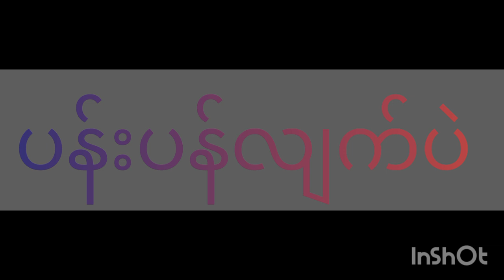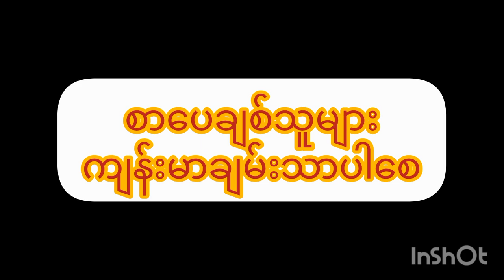ပန်းပန်လျက်ပဲဆရာချစ်ဦးညိုရွတ်သွားတာအရမ်းကောင်း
ဘေကုန်ရကျိုးနပ်ပါစေမယ်။
မိတ်ဆွေတို့အကျိုးတစ်စုံတစ်ရာရရှိအောင်တင်ဆက်ပေးသွားမှာဖြစ်ပါတယ်။
photo crd